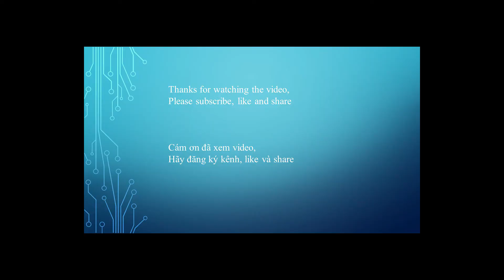How To Tie A Perfect Harlequin and Bow Tie Bonney Cross Necktie Knots | Style TV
How To Tie A Perfect Harlequin and Bow Tie Bonney Cross Necktie Knots Step By Step Tutorial
Cách Thắt Cà Vạt Kiểu Harlequin and Bow Tie Bonney Cross Từng Bước Một